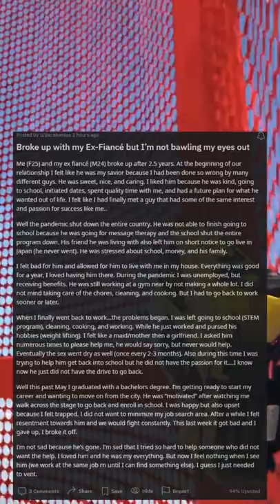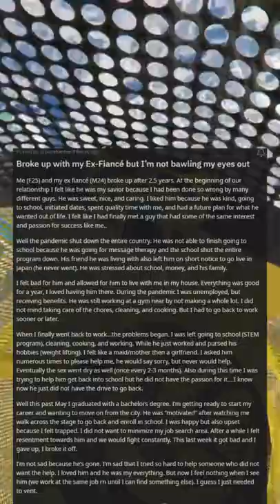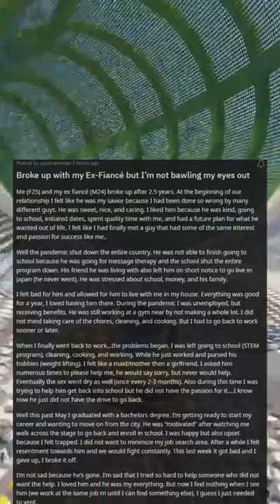Broke up with my Ex Fiancé but Im not bawling my eyes out